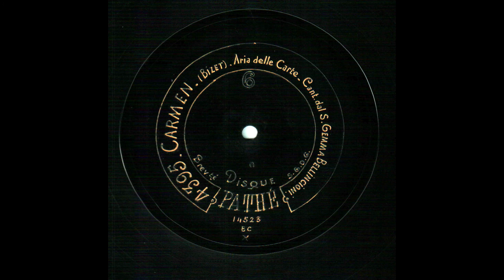Georges BIZET: "Carmen" – Aria delle Carte.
Gemma BELLINCIONI (*Monza, 18 VIII. 1864 +Napoli, 23. IV. 1950) (Soprano)
Carmen – (Bizet). Aria delle Carte. Cant dal S. Gemma Bellincioni. Disque Pathé, 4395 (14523 B C X, 6) (30 cm) (*A gift from Vito Gospodnetić, Zagreb, Croatia)